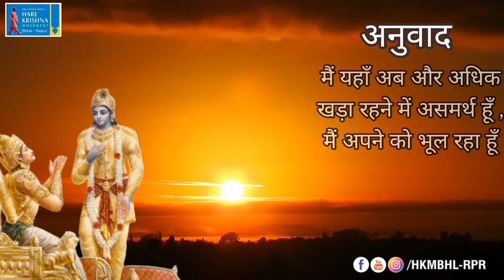Srimad Bhagavad Gita Sandesh | BG 1.30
Srimad Bhagavad Gītā | Observing the Armies on the Battlefield of Kurukṣetra | Chapter 1, Sloka 30 |

श्रीमद्भगवद गीता | कुरुक्षेत्र के युद्धस्थल में सैन्य निरीक्षण | अध्याय 1, श्लोक 30 |